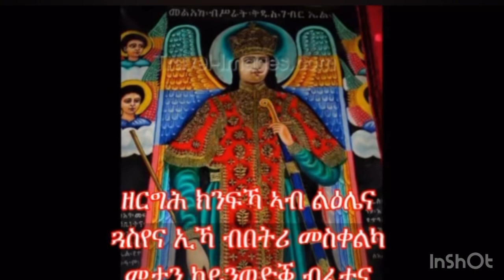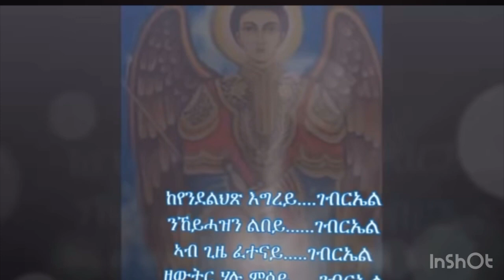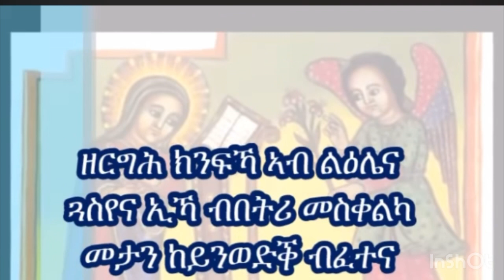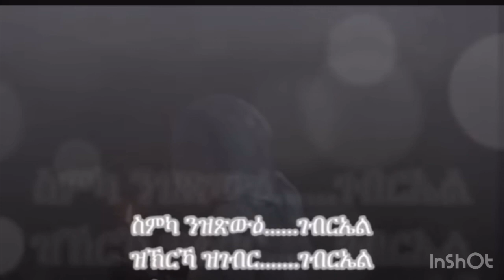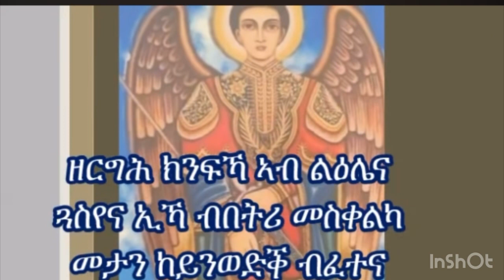Eritrean orthodox mezmur qudus gebriel